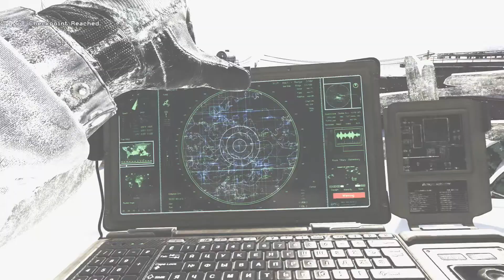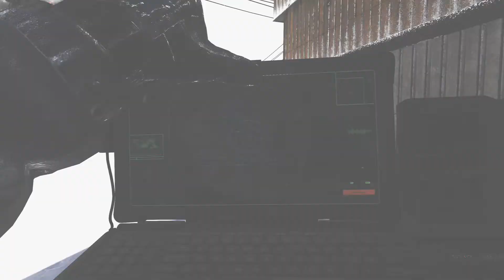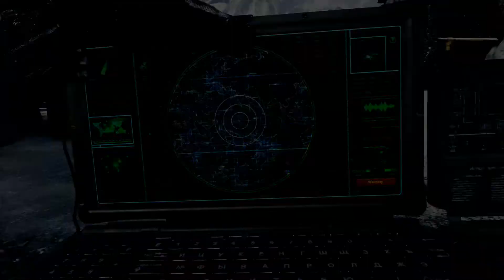COD: Modern Warfare 2 Remastered - #12 - Contingency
In 2011 we tried to stop a civil war in Russia and restore order but 5 years later in 2016 Imran Zakhaev has been declared a hero and martyr while Vladimir Makarov has been committing acts of terrorism in Europe. After being recruited into Task Force 141 Joseph Allen's first task is to go undercover and take part in one of Makarov's plots, though this ignites a war between Russia and the USA. Though as said in the last Modern Warfare playthrough, we may have been down this path before, but again it's time to relive it all in HD.